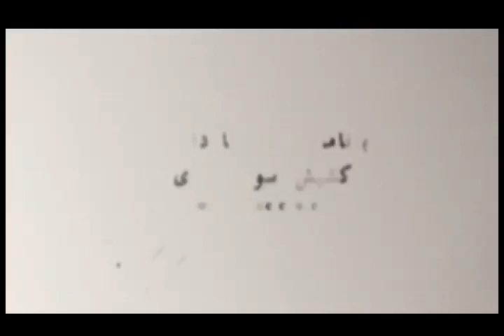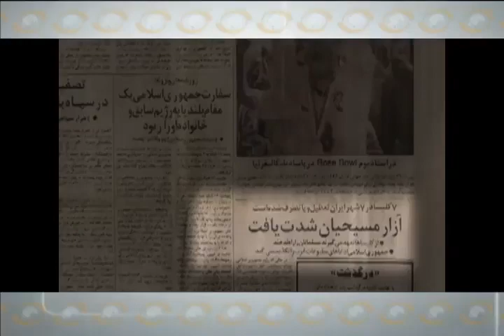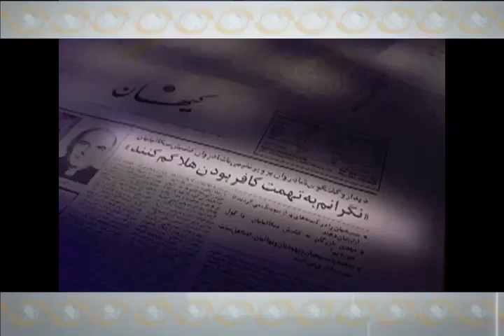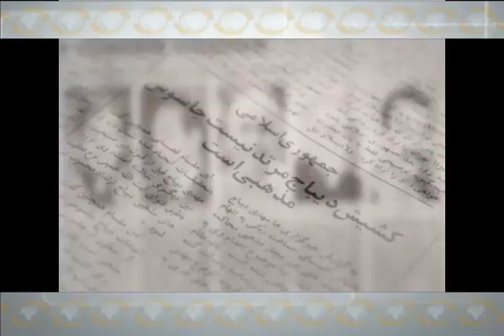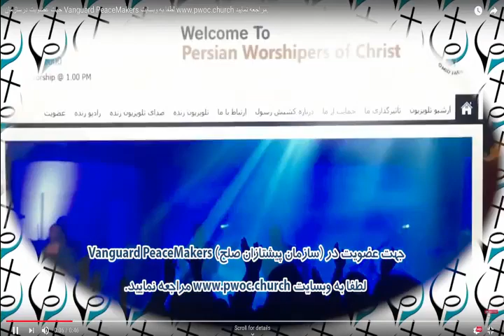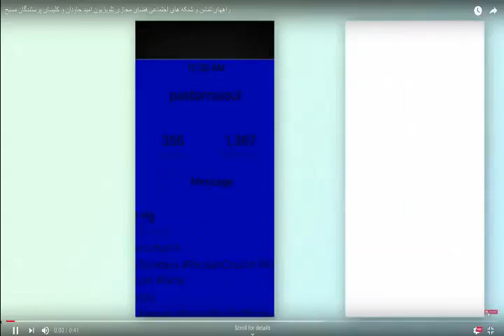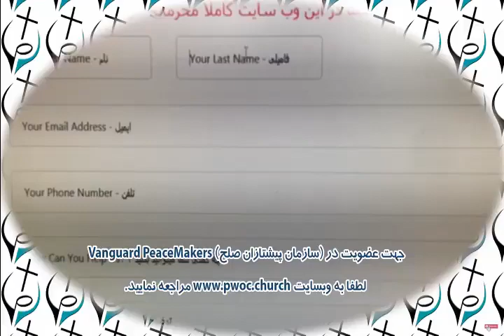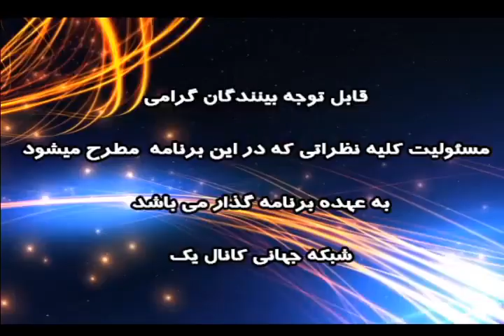Keshish Rasoul 12.04.18 برنامه امید جاودان با کشیش رسول حیدری